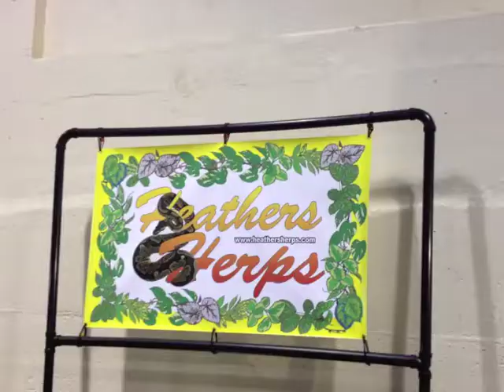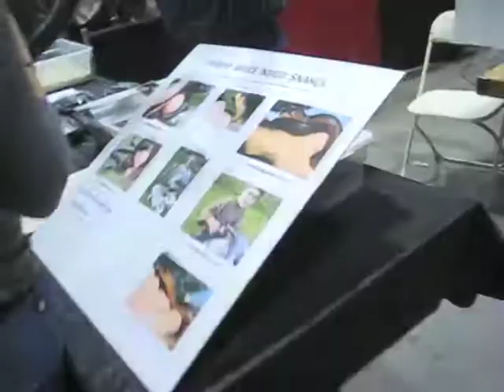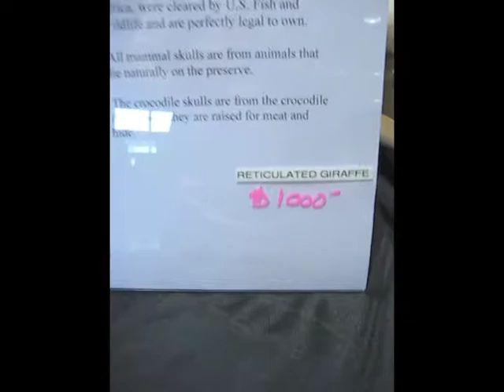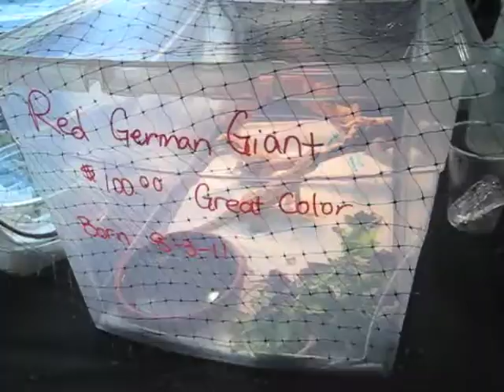Reptile Super Show Pomona 2012 part 1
at least 4 hours of footage cramp into 20min. This is only part 1
Reptile Super Show Pomona, CA